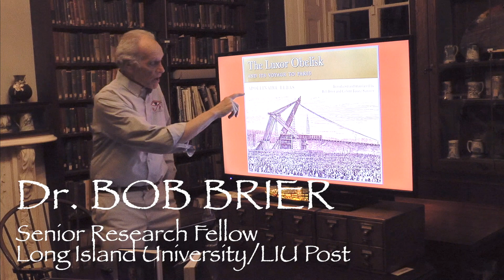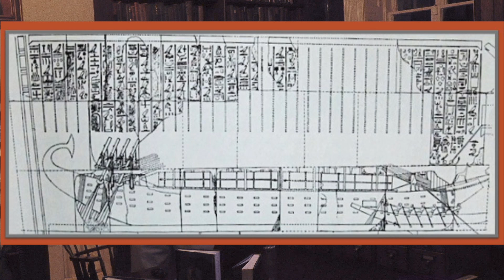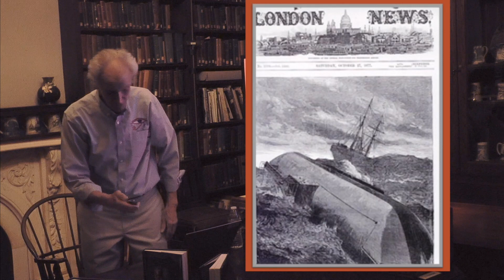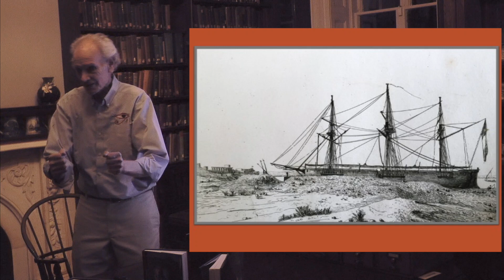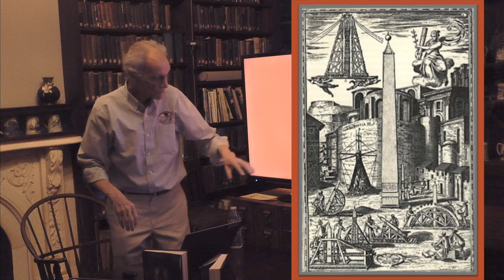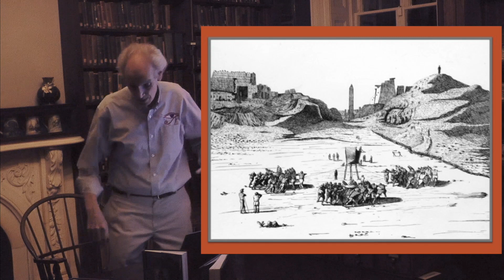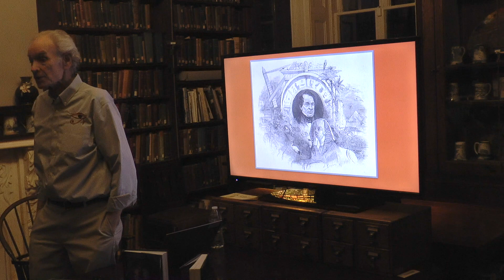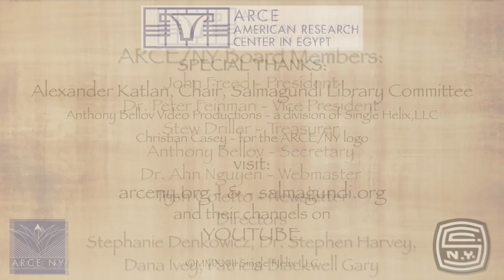Dr. BOB BRIER at the Salmagundi Club (NYC) - "Moving the Luxor Obelisk" I-31-23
Renowned Egyptologist Dr. Bob Brier, aka “Mr. Mummy,” appeared at the Salmagundi Club in conjunction with the American Research Center in Egypt New York Chapter (ARCE/NY), on Jan 31, 2023, to explore the adventure and reality behind what he terms "Ancient Egypt's most impressive engineering accomplishment" - not the pyramids, but obelisks.

No one knows how Ancient Egyptians (nor, for that matter The Romans) moved these incredibly heavy, huge monolithic shafts of granite. In the 19th century additional massive ancient obelisks left Egypt for Paris, London, and New York. The story of the New York and London obelisks are well known, but not so for the Paris obelisk, the first of the three moved. This lecture tells the remarkable saga of Apollinaire Lebas, the young engineer who overcame serious obstacles (including a plague) and manifested his genius to bring Paris the obelisk.

Visit ARCENY.org and SALMAGUNDI.org to learn more about them both.